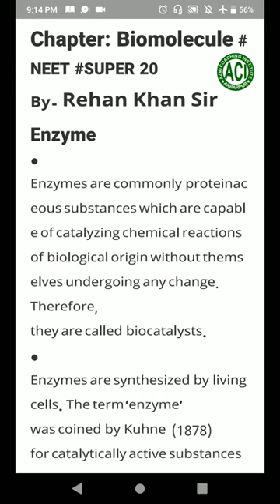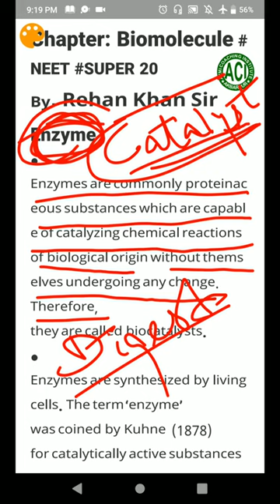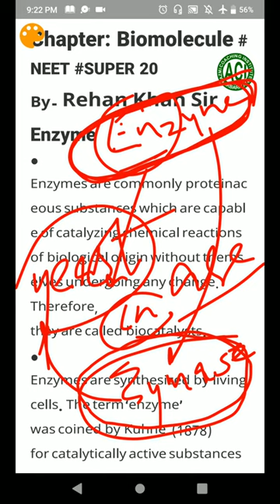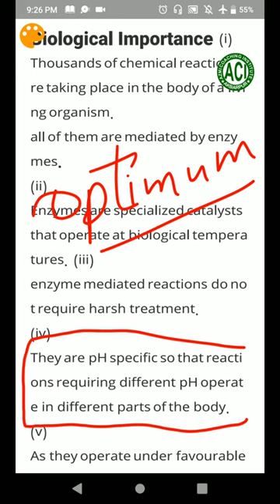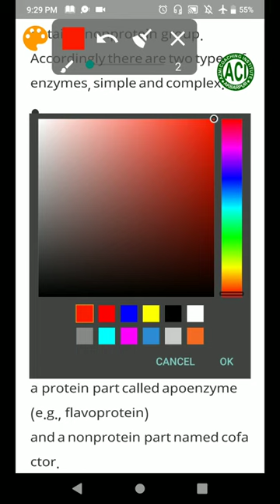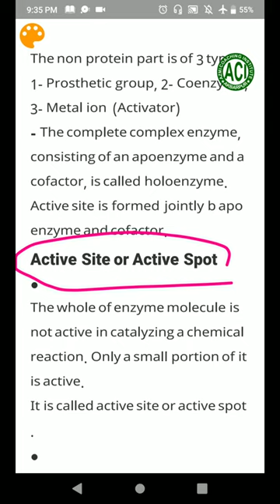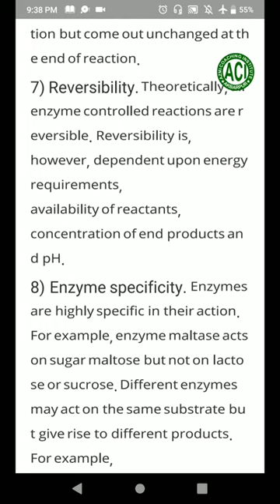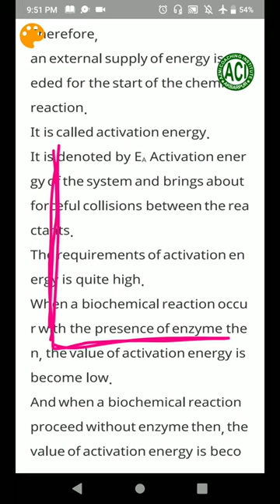Enzyme || Properties, Types, Factors || Mechanism of Enzyme Action || Biochemistry || Rehan Khan Sir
Biochemistry
Topic: Enzyme
Properties of Enzymes
Types of Enzymes
Factors affecting Enzyme Activity
Mode of Action of Enzymes
Mechanism of Enzyme Action

Azmi Career Institute
For Admission in our Online full Course (Zoology, Botany, Biochemistry, Biotechnology Subject of BSc.)